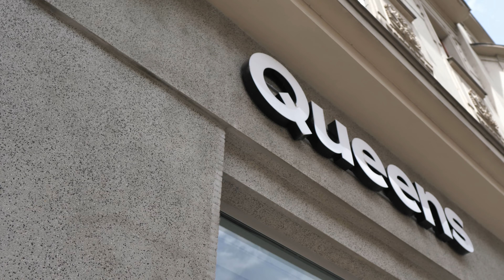Lenka Ondruchová vystoupí na 15 Setkání Patriotů MSK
Zakladatelka Queens vystoupí 20. října 2022 na 15. Setkání Patriotů MSK — největší podnikatelské akci v kraji.

Jejím tématem bude: Založit. Vybudovat. Prodat. ✅

🗣️ O Lence

Founderka jednoho z největších obchodů se sneakers a street módou v Česku, business mentorka, instantní zvedačka sebevědomí. S Queens si prošla od hlavy až k patě, od nuly k milionům, od založení po prodej.

Z vášně vytvořila podnikání, které v Česku nikdo nedělal. Na začátku byla jedna nesplacená pohledávka a pendlování do Polska pro hiphopové oblečení, na konci roční obrat 200 milionů, 50 zaměstnanců a 3 pobočky. Prošla si budováním managementu, mateřskou, vychýlením rovnováhy mezi pracovním a osobním životem, přípravou firmy na prodej i samotným exitem.

📣 Zjistíte:

— jak vybudovat firmu připravenou k přežití na měnícím se trhu i prodeji,
— co je a co ne klíčem k postavení dobrého management týmu,
— jak poznat okamžik, kdy už nefungují staré principy a musíte najít nové,
— na co se zaměřit, aby vám to později nepodrazilo nohy,
— co dělat se srdcaři bez know-how, když potřebujete profesionalizovat,
— jak to všechno zvládnout na mateřské.

🔍 Pod lupou

Lenka Ondruchová začala podnikat se streetwearem na přelomu století. V roce 2003 založila obchod Queens — nejprve kamennou prodejnu, poté jako e-shop.

Loni na jaře Queens prodala největšímu konkurentovi — Footshopu. Dnes jako business mentorka radí podnikatelům a pomáhá jim s nastavením správného mindsetu.

Zásadní etapy jejího života formuje:

— revoluční spuštění prodeje přes internet v roce 2004,
— vychýlení rovnováhy mezi pracovním a osobním životem v roce 2017, po kterém firmu začala připravovat na variantu prodeje,
— přelom v roce 2019, kdy se znovu razantně vrhla do vedení firmy.

Streetwear ji provází od puberty až dosud — i když už dávno nevlastní stovky párů bot a oblíbila si i barefoot. Když zrovna neradí podnikatelům, ráda se potuluje v pohorkách nebo leží v houpací síti a jen tak pozoruje mraky.